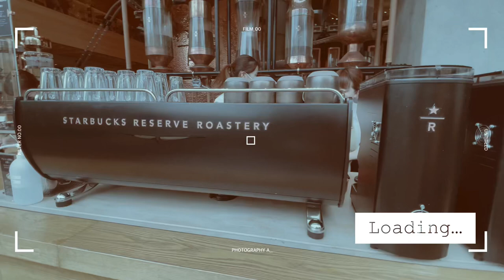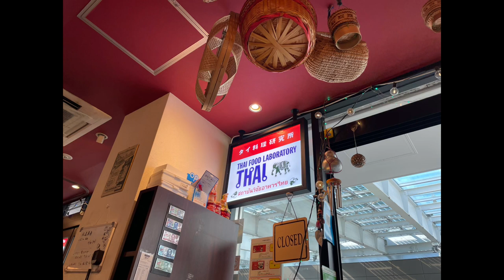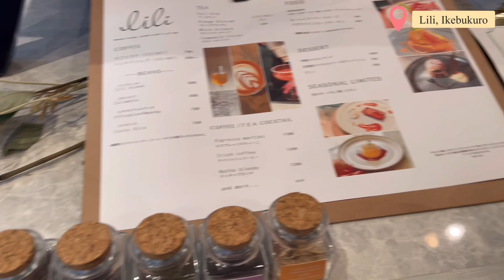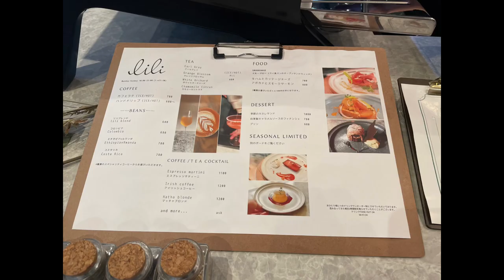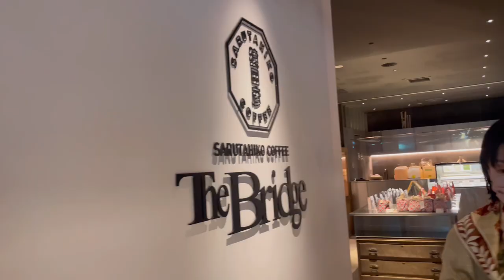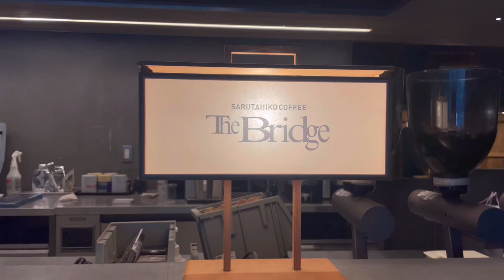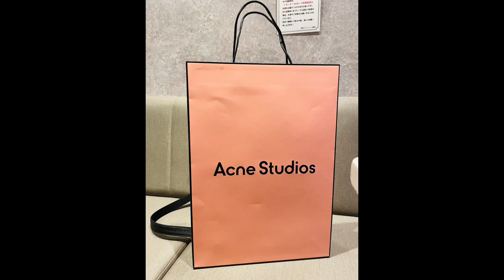Japan Vlog | Cafe hopping | Starbuck reserve Roastery | Acne Studios | Bridesmaid | Throwback 2022